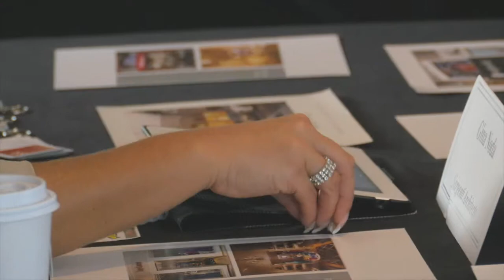Wmn Sat Rndtable II Commercial Construction & Renovation